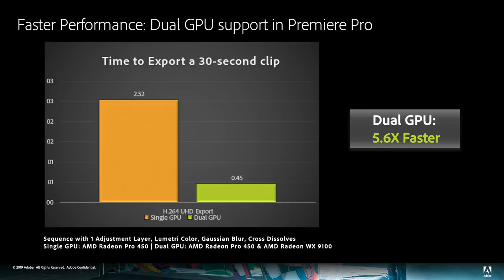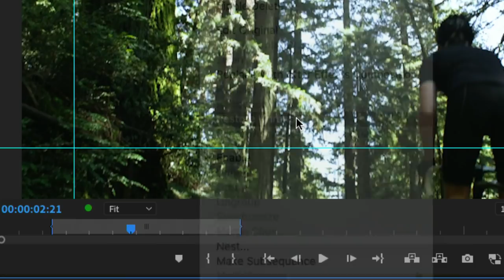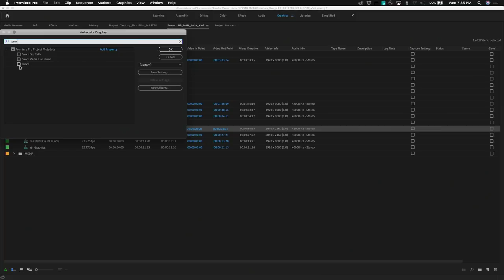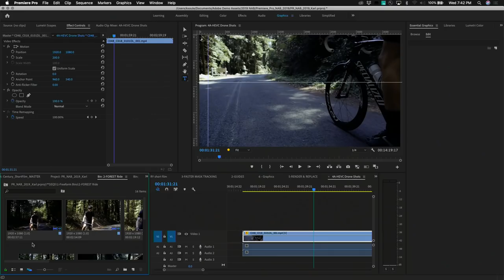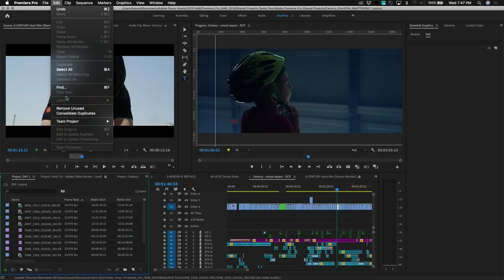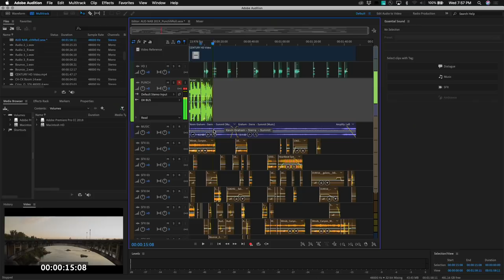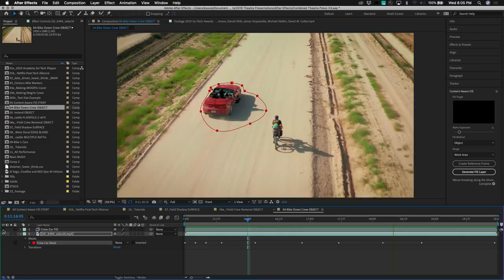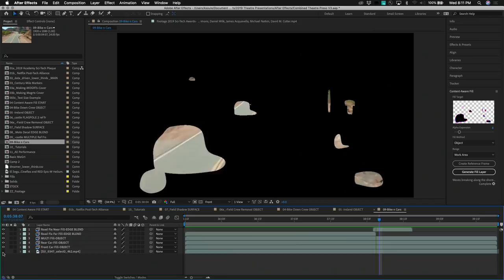Karl Soule - Adobe Premiere Pro and After Effects 2019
Recorded live at the April 2019 lacpug Meet.    Karl Soule from Adobe joined us once again and showed us some of the  new features available in the Creative Cloud video and audio tools that were announced at NAB.  These included Content-Aware Fill in After Effects, Freeform panel in Premiere Pro, and Punch and Roll Recording in Audition. And more. If you couldn’t attend NAB, this was a great opportunity to get up to speed on what’s included in the latest release.

In Collaboration with Surf Theater Productions